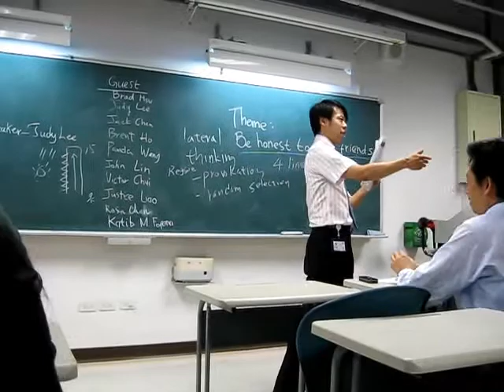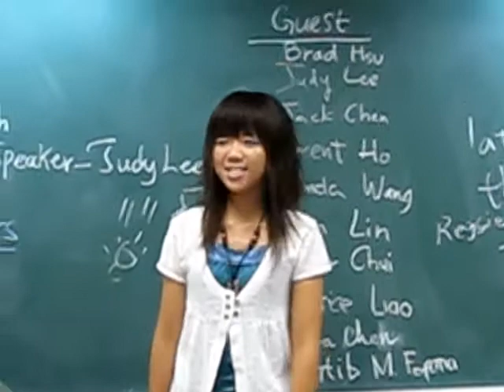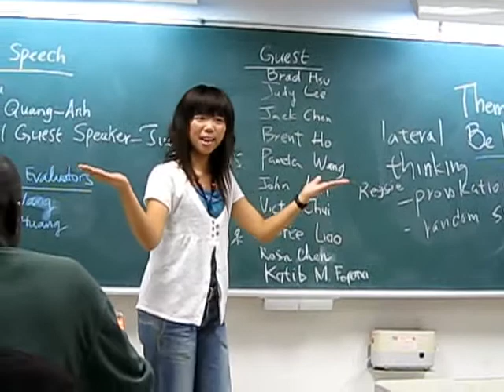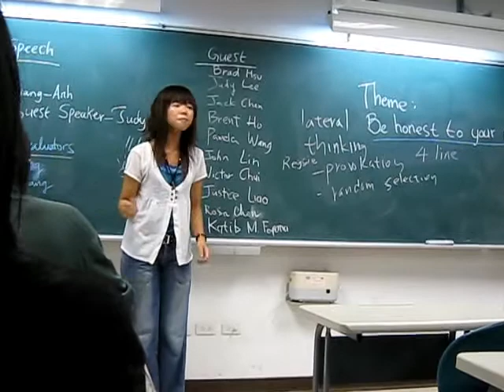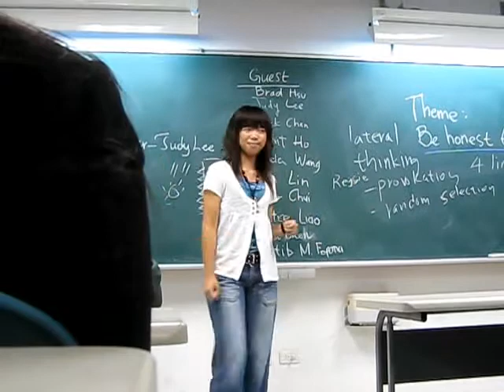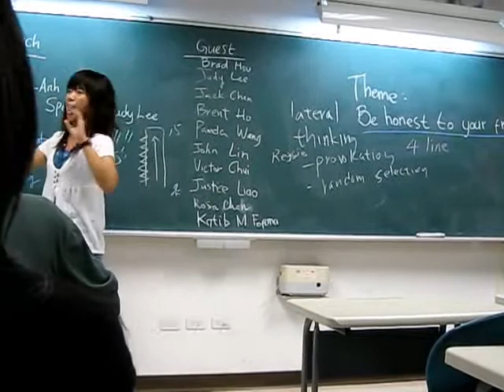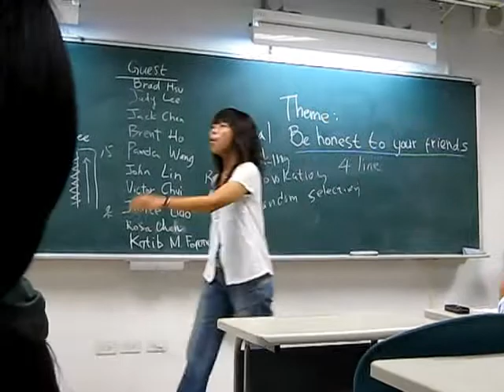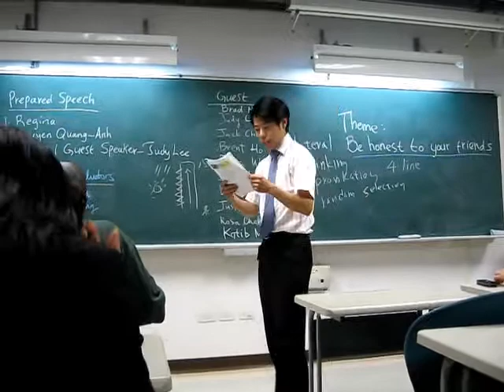Judy Lee's champion speech in NTUT